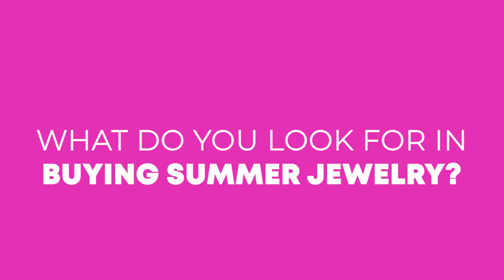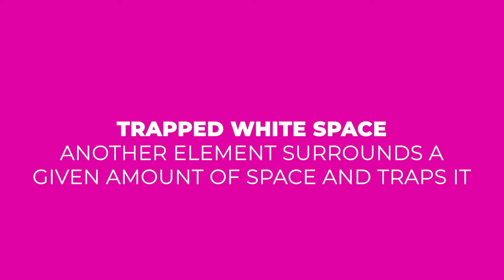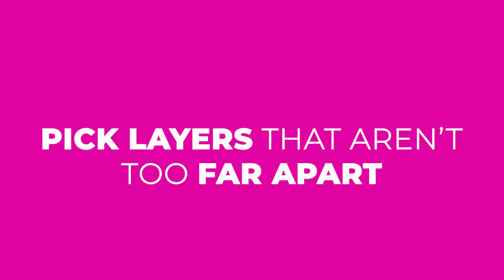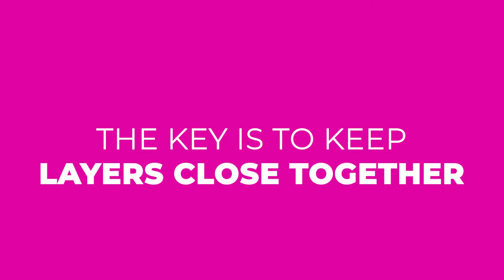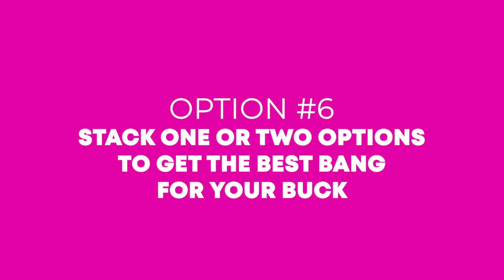How To Never Have A Boring Outfit Again: Best Lightweight Summer Jewelry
Are your summer outfits boring? Struggling to add that stylish touch without feeling overheated?

Kelly from Adore Your Wardrobe has the solution! Discover how to wear bold, eye-catching accessories that are perfect for summer. Kelly shares five of the best lightweight summer jewelry options that will elevate your look without weighing you down.

Want to find out your body type and how to dress it best?